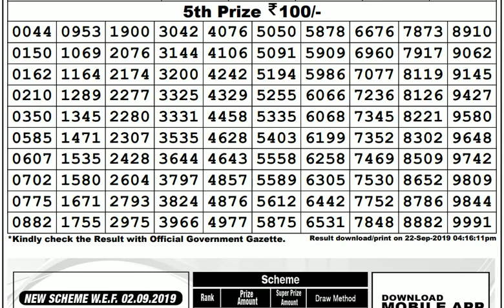Lottery Live I Lottery Results I Sombad Lottery 11.55am 04.00pm 08.00pm gdn